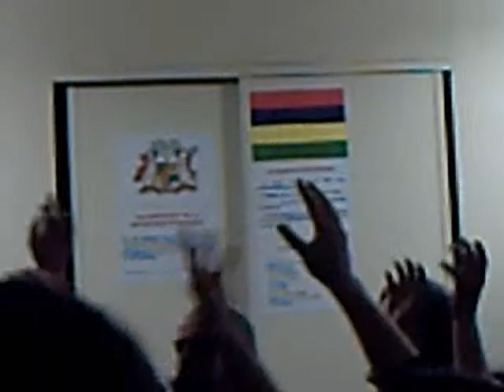Fete de L'independance a Rablay sur layon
Soiree organise par l'association Pran Kont Nou Ti Zil le 14/03/09.
Avec le groupe CARMEL et les danseuses de l'association fleurs des iles.